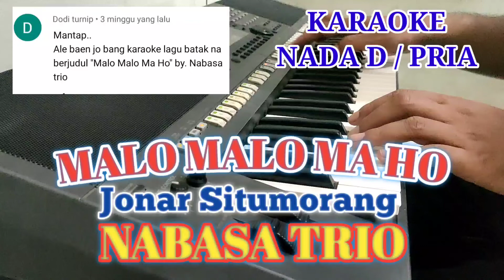KARAOKE MALO MALO MAHO NABASA TRIO NADA COWOK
Karaoke lagu batak malo malo maho nabasa trio nada cowok
Ciptaan jonar Situmorang